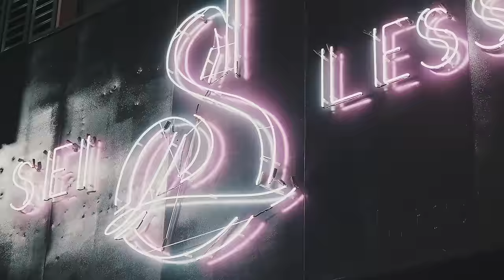NR Boor x OT7 Quanny - Body 4 Body [Official Music Video]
Music Produced by: Pyro-Z5
Production Company: Skeet Production